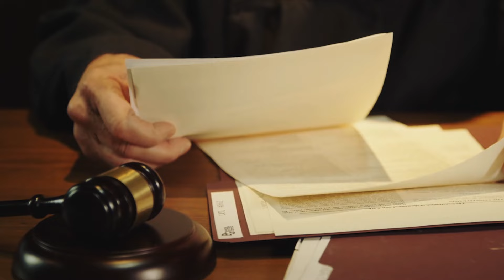Remember This Woman Who Weighed 1036 Lb? You Won't Believe How She Looks Now!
Once America’s heaviest-living woman, Mayra Rosales had given up on life. At her heaviest she weighed 1036 pounds, which translates roughly to 470 kilograms. When her nephew tragically died, she was accused of capital murder. But to her, a death sentence seemed like a better way out than trying to resolve her life. However, as the trial progressed, it was clear that she had falsely confessed to the crime and was acquitted of all charges. But now her family needed her, and she had to find a way to stand up for them - literally. Mayra managed to turn her life around, and her change will leave you speechless!